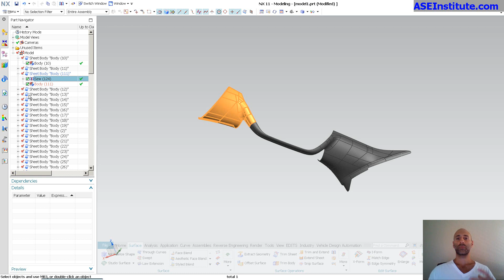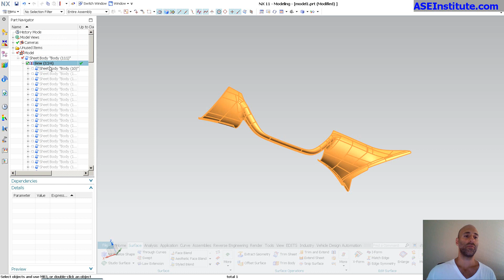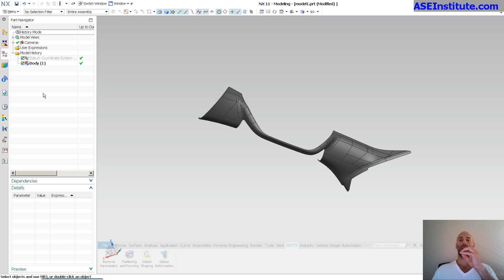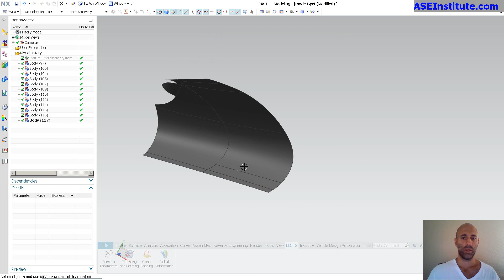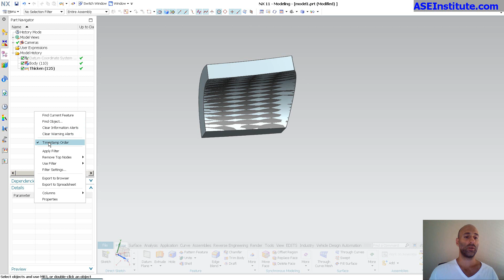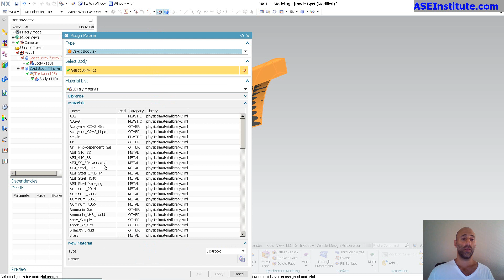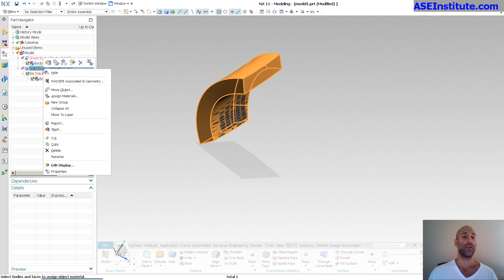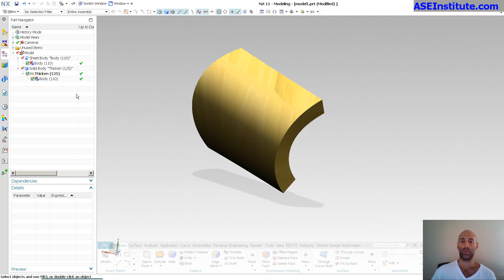Part Navigator: Siemens NX 11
Very useful tips in making the Part Navigator your friend.